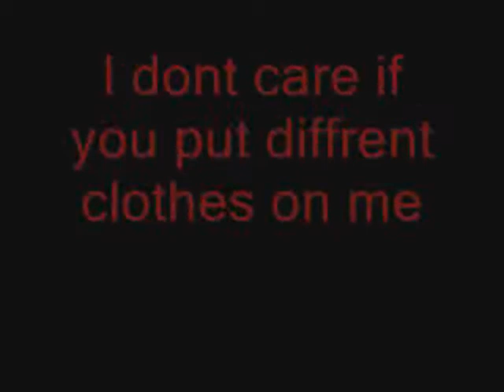The new me!Contest as well!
I love the way I look!Can't wait to see the entries!the dead line is 1 month.